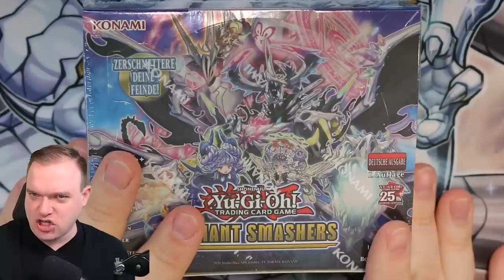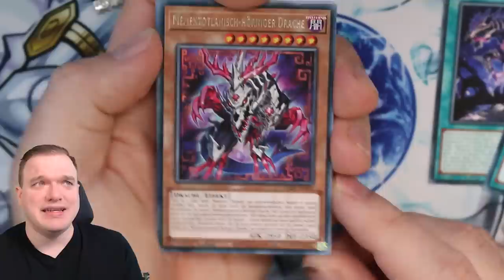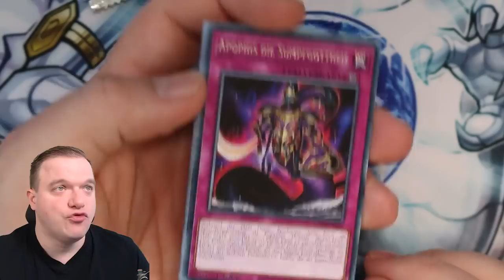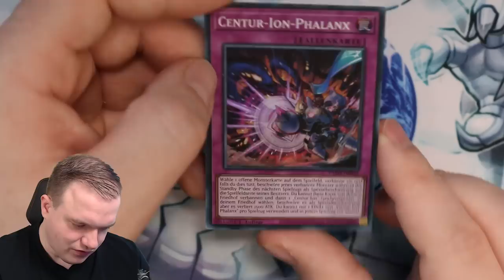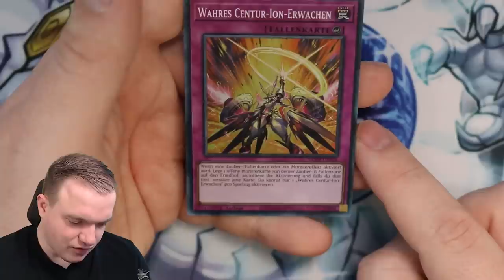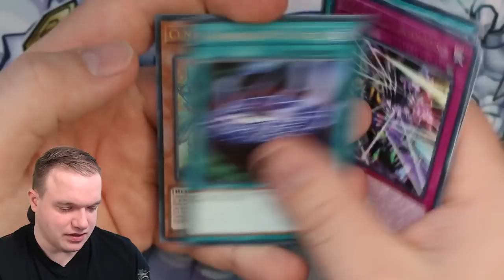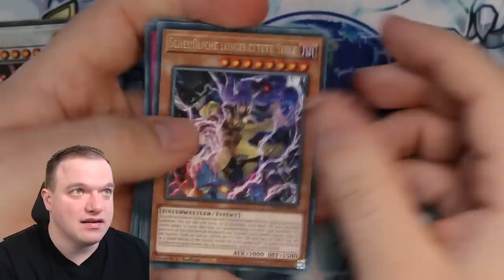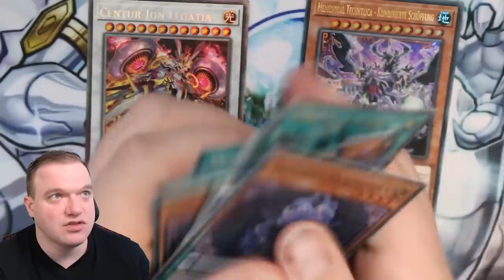Yu-Gi-Oh! Valiant Smashers! Opening! Wieder gute Collector's Rare?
Am 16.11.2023 kommt das Set Valiant Smashers raus. Ich habe die Möglichkeit bekommen es schon früher zu öffnen.
Viel Spaß!